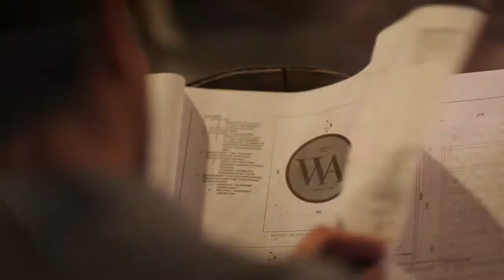Wine Academy Toronto